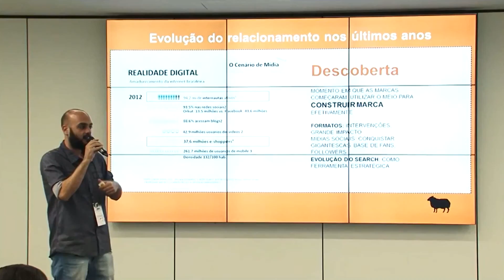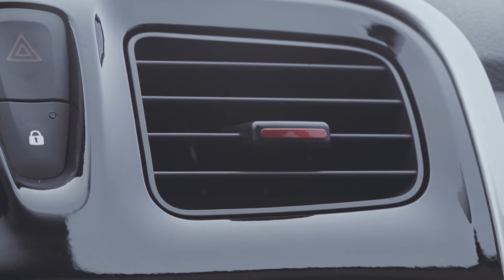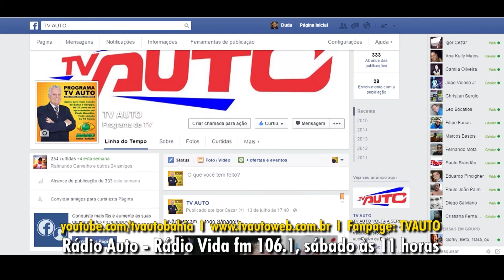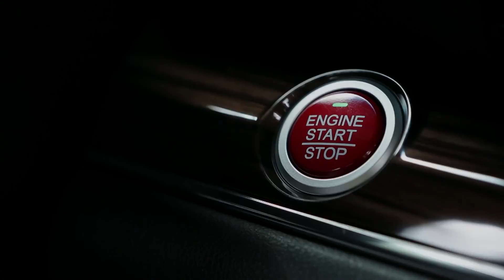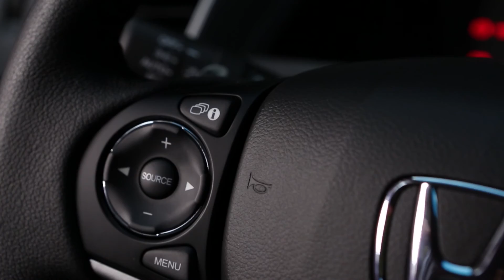TV AUTO 12.09.2015